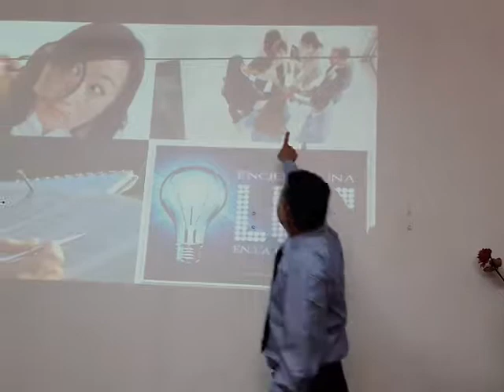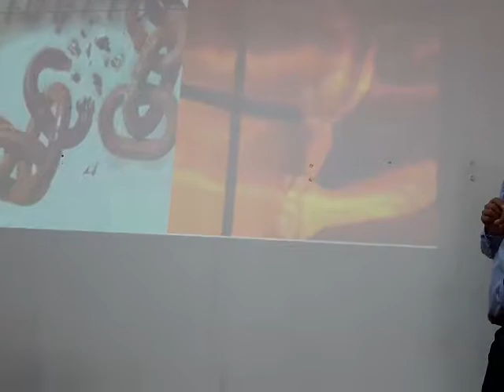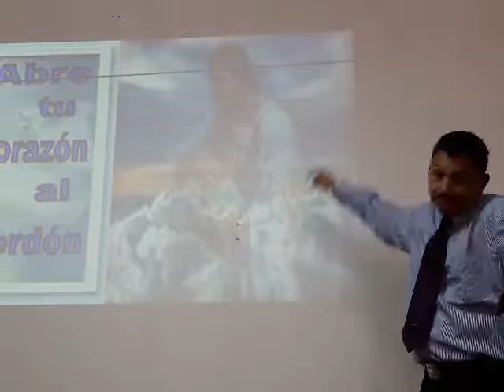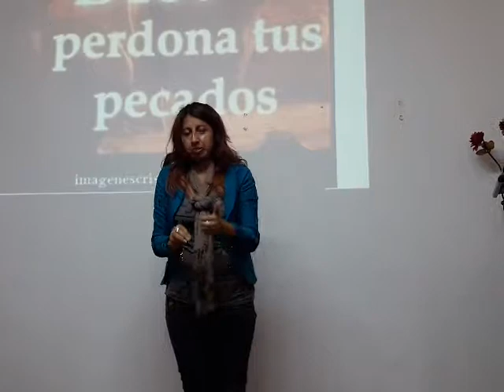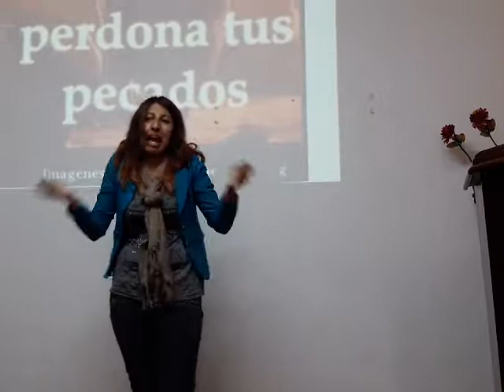Hipocresia 5 parte Mateo 23:13-36